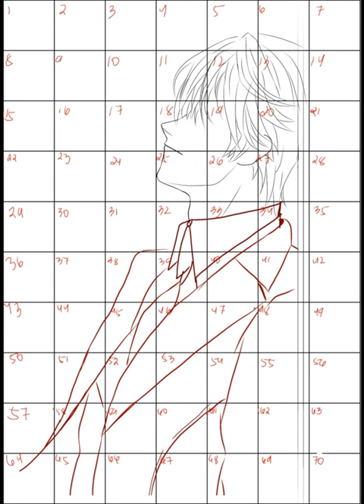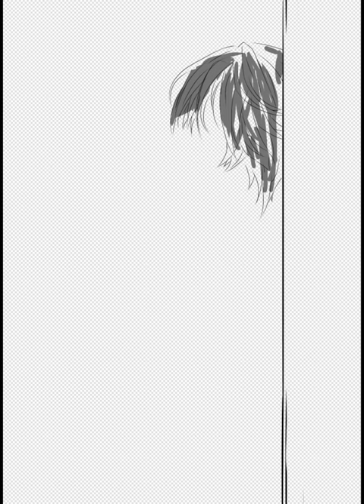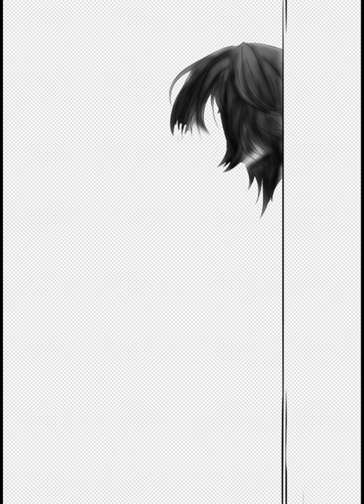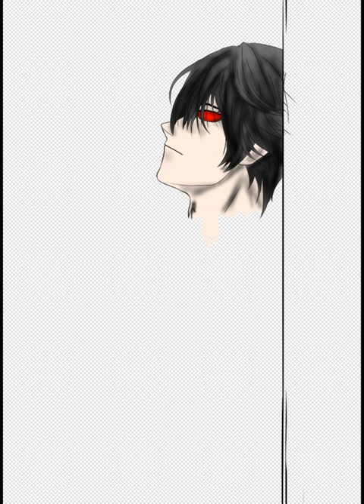JOSH CULLEN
Josh Cullen fanart as a vampire. new to digital arts. huhu. also open for feedback.